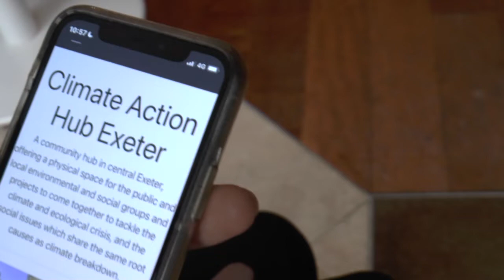Chris Wood on Exeter Climate Action Hub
Interview as part of visit to Access All Aerials. Chris Norton tests wheelchair access and QR code. Camera and questions by @will789gb . Chris Wood explains the space and purpose. The Hub will be there for at least a year. Continues on access All Aerials and Wild Show / Phonic FM .

This is the full clip as recorded. Edits later to show proximity to Access All Aerials.